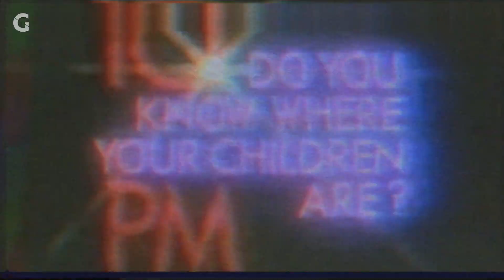Creepy Kids and the Loss of Innocence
The notion of children as the embodiment of evil is a trope that has been around for decades, and for good reason...